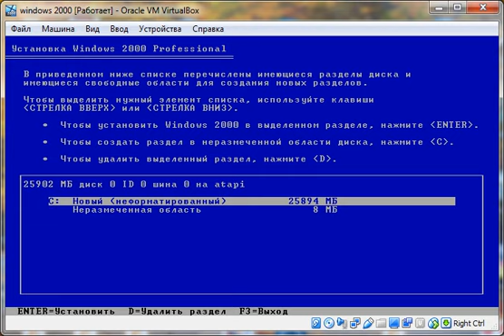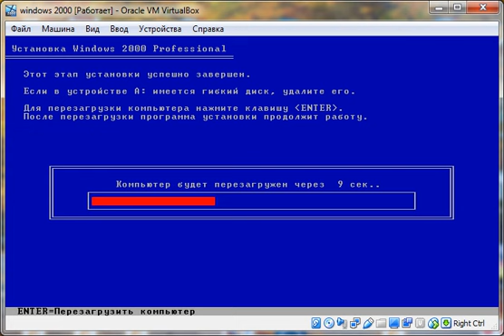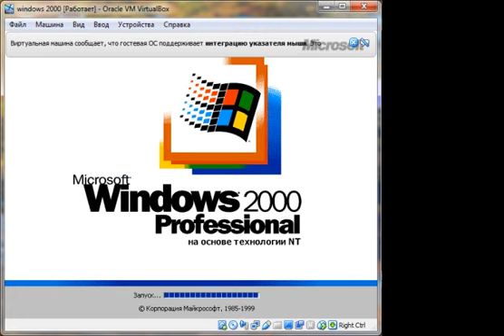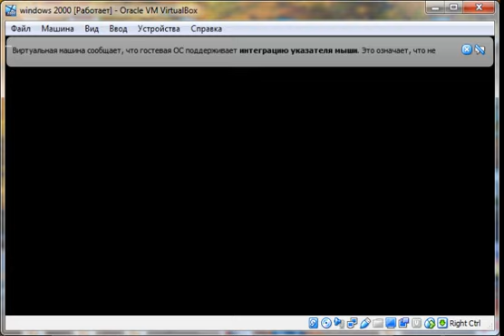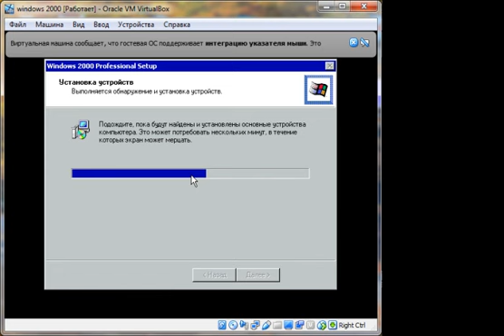СТАВИМ WINDOWS 2000 для игрового компьютера за 350, 500, 1000 рублей, тестирую на Virtual Box (ч 1)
В первой части видео вы узнаете, что на windows 2000 можно играть даже в 2019 и 2020 году. А старый компьютер можно купить за 350-1000 рублей.